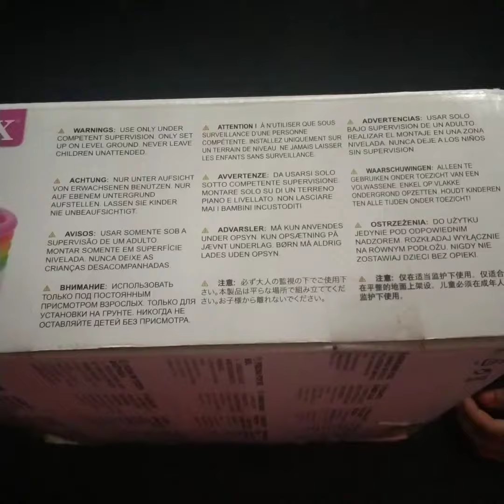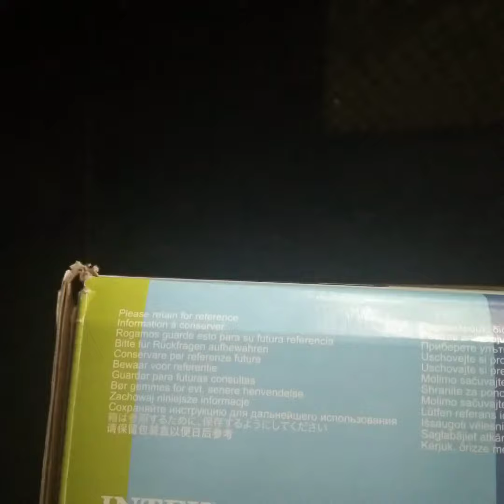Toy for kids /kids pool/swimming pool/November 9, 2021 /